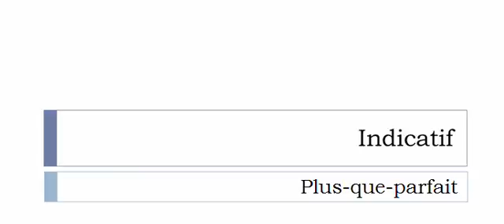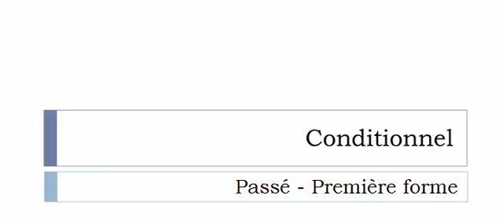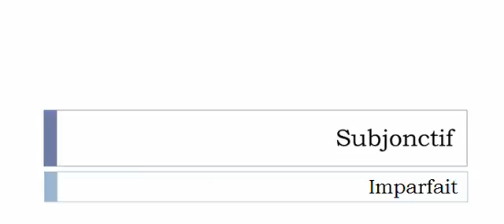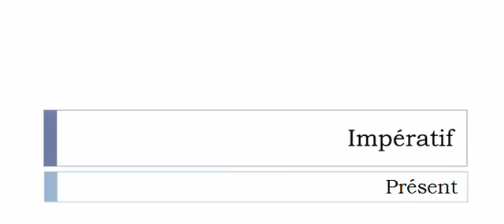Curso de francés = Conjugación = Diaphragmer